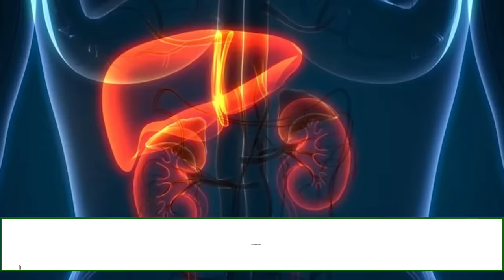कीकर फली के क्या है फायदे | लिवर के लिए कैसे फायदेमंद | जानें | Hakim Suleman Khan | Unani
कीकर फली का इस्तेमाल बहुत सी स्वास्थ्य समस्याओं के समाधान में किया जाता है. इसे आयरन, मैग्नीज, प्रोटीन और फैट का एक अच्छा श्रोत माना जाता है. कीकर फली दांतों की समस्याओं से लेकर कई प्रकार के अन्य स्वास्थ्य समस्याओं को दूर करने में फायदेमंद है.